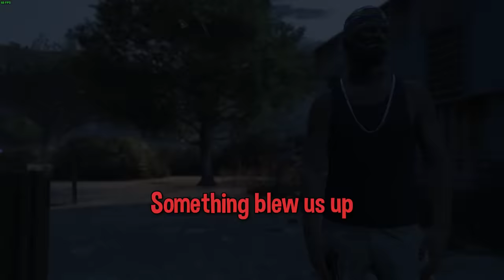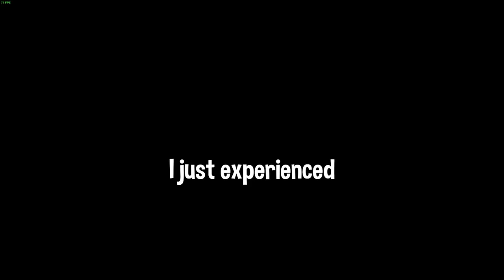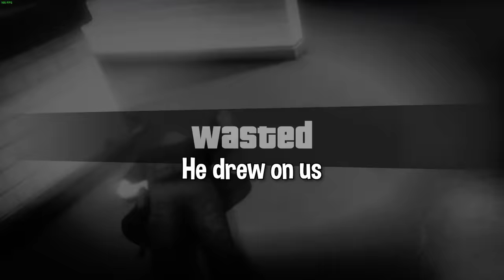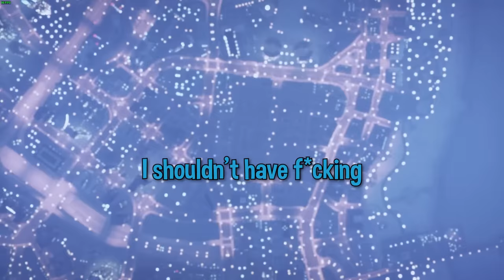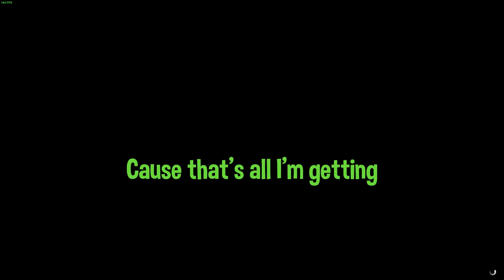Everything about this video was a mistake